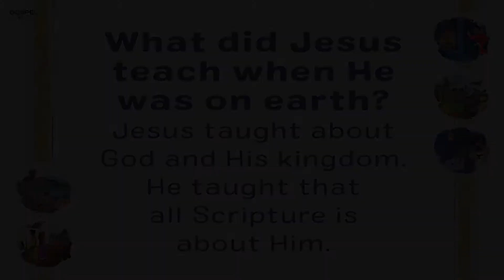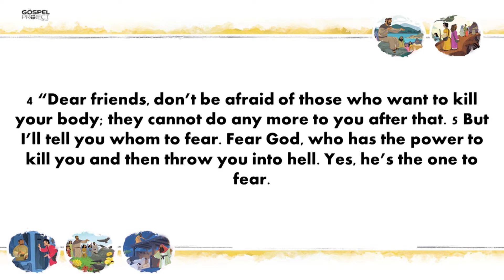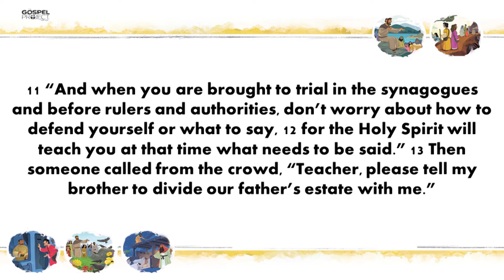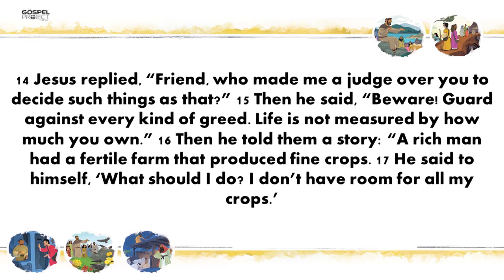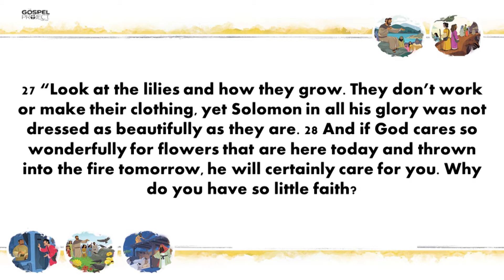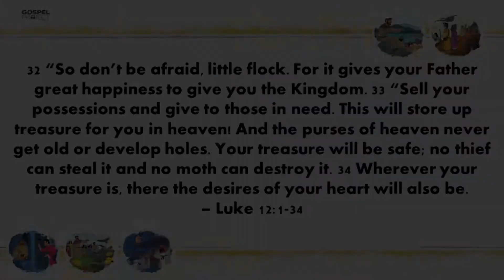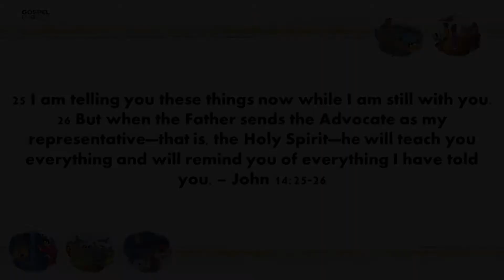CM Lesson 7 12 2020